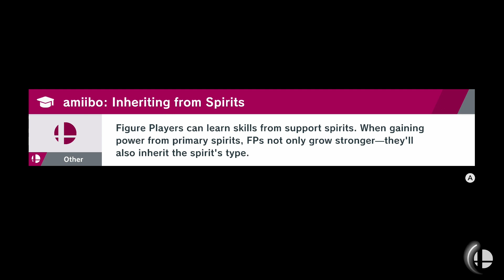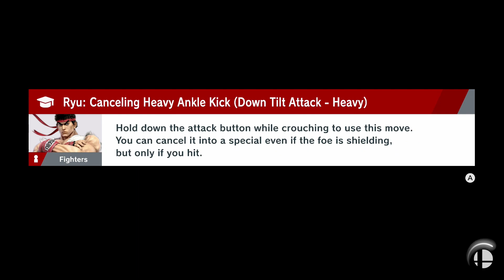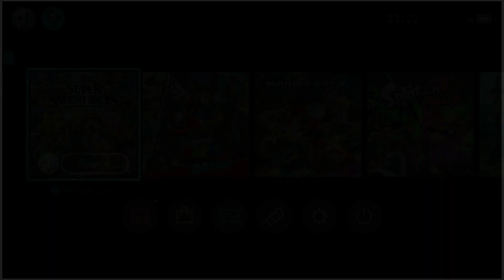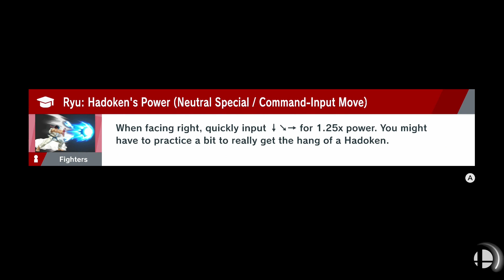Super Smash Bros Ultimate - Pt 23 - Hard Stamina Battles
i suck
NEXT VIDEO: 17TH